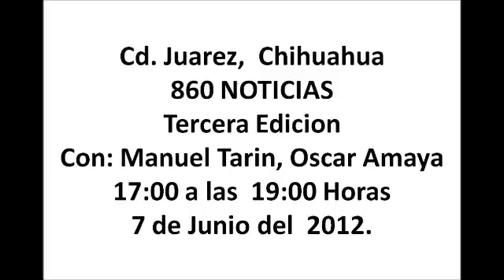tercera 10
pn